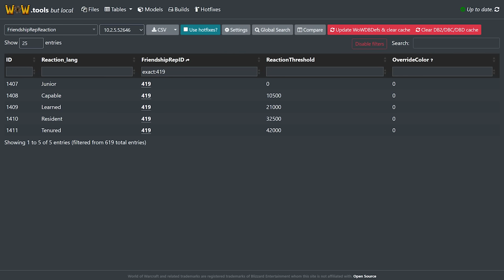Azerothian Archives in Patch 10.2.5! EVERYTHING You Need to Know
Video Chapters
00:00 Intro
00:26 Basic Overview
01:45 Event Breakdown
05:34 Weekly Quest
06:16 Azerothian Archives Reputation
07:08 Cosmetic Rewards
10:24 Achievements
10:52 Final Thoughts & Outro